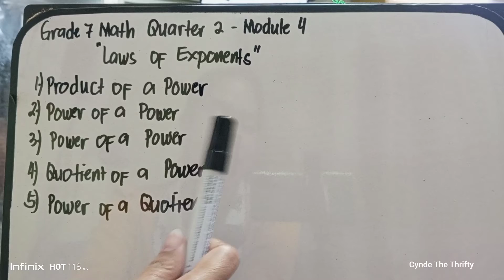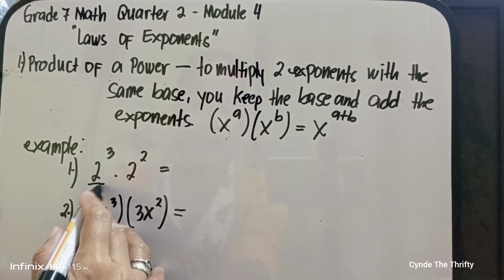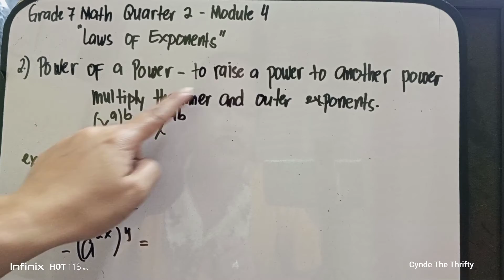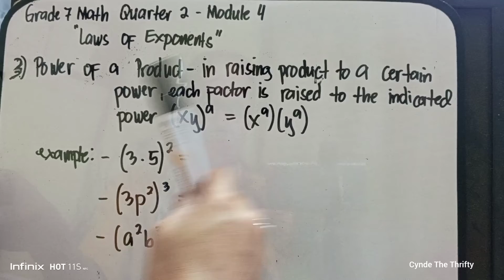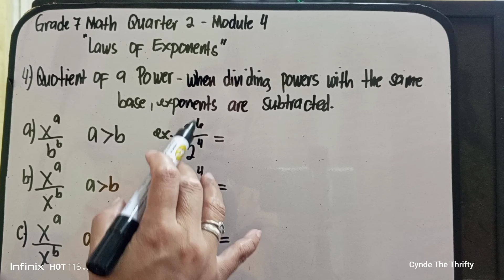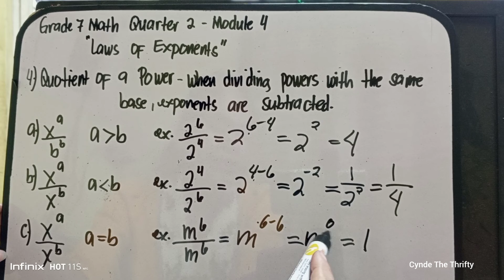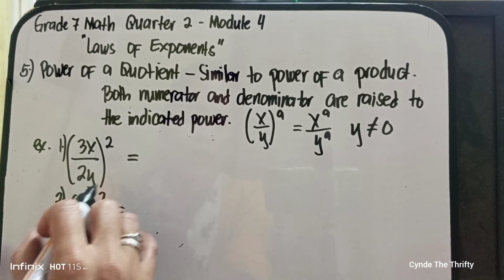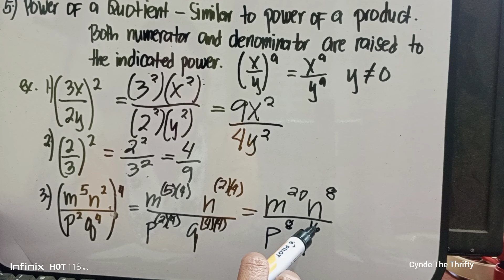Grade 7 Math Quarter 2 Module 4-Laws Of Exponents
Hi guys May bagong lesson na naman tayo and this is Grade 7 Math Quarter 2 Module 4 Laws Of Exponents. Continuation ito sa nagdaang lesson natin which is addition and subtraction of Polynomials. Paki Like at Follow nalang din po ng aming facebook Page at pa Follow ng aming Tiktok account. Iisa lang po ang name namin sa lahat ng social media platform. Salamat